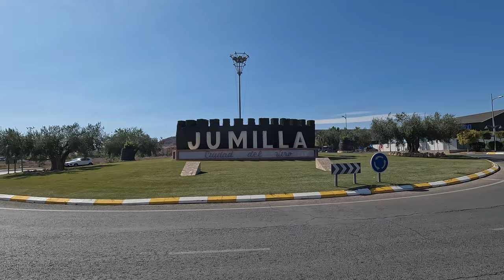An Exciting Motorcycle Tour to Jumilla Spain | Motorcycle Touring In Murcia Wine Country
Welcome to an exciting motorcycle tour from Fortuna to Jumilla, both in the Murcia region of Spain. Join us as we ride through this stunning wine producing region of Spain! Experience the vibrant sights and sounds of the towns and villages we pass through on our journey from the beautiful Roman spa town of Los Baños de Fortuna.

Our tour takes us through desert landscapes and the rugged mountainous region to the north of Murcia passing the town of Pinoso in the Valencia region. As we return to Fortuna, we take the A-33 highway before cutting back across the mountains to take in the awesome panoramic views.

Come along with us as we enjoy this ruggedly beautiful region of Spain. Learn some interesting facts about the places we visit on our journey throughout this video.

If you're planning a motorcycle tour to Jumilla wine country in the future or you simply want to explore this beautiful area from home, then this motorcycle tour is sure to inspire you.

📹 VIDEO CHAPTERS:
0:00 Intro
0:21 Los Baños de Fortuna to Mahoya
2:06 Mahoya to Pinoso
6:49 Pinoso to Jumilla
11:12 Jumilla to El Rellano
14:36 El Rellano to Fortuna
17:44 Outro